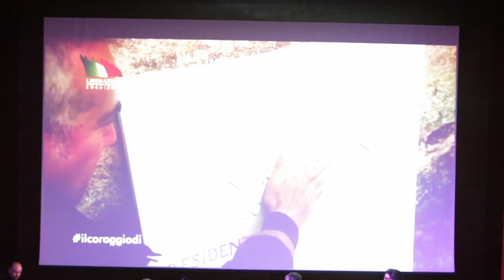La Storia siamo Noi (Stefano De Sando) - concerto di Natale auditorium Seraphicum 19-12-2019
Il brano interpretato da Stefano De Sando (uno dei più significativi doppiatori del cinema italiano) è tratto dal Concerto di Natale del 19 dic. 2019 organizzato da ItaliAllegra all'auditorium Seraphicum in Roma con i giovani talenti della Scuola Popolare di Musica "Marcello Zitti" (Roma IX), con i cori Bachelet e Vivona (diretti dal M° Marilena Lopergolo), cori Pascoli e Sunrise (diretti dal M° Rita Nuti) e coro Margherita Hack (diretti dal M° Marina Schiavone). Conduttrice e cantante della serata Ina Casalino accompagnata dalla CHRISTMAS WONDERBAND del M° Claudio Zitti (Stefano Antonelli: chitarra - Francesco Puglisi: el. bass - Fabio Tullio: saxes - Claudio Mastracci: batteria - Paolo Baldan Bembo: fonia).